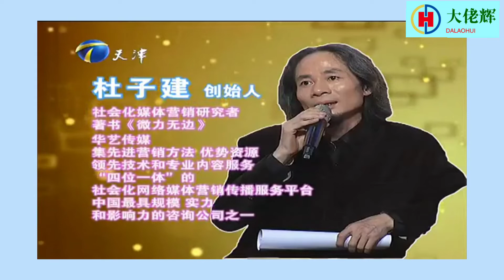清華法學碩士要個北京戶口，所有的老板都解決不了！非妳莫屬